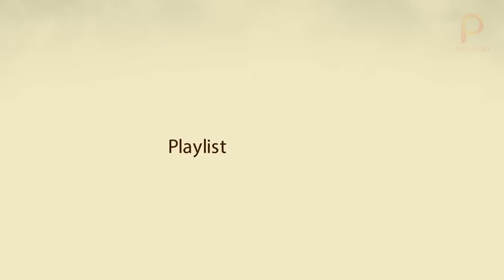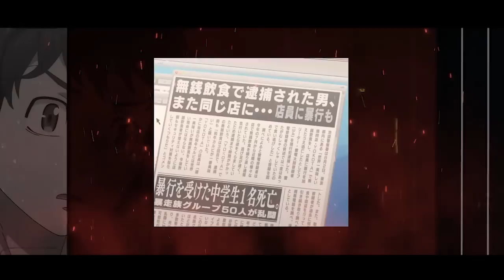Dimulainya Kisah Perjalanan Hanagaki Takemichi | TOKYO REVENGERS CH. 01 - 18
Berhubung Novel Bleach berjudul Spirit Are Forever With You kita skip dulu, dikarenakan kolaborasinya dengan game Bleach Brave Souls belum terealisasi penuh. Untuk itu dalam rangka mengisi kekosongan, kali ini kita akan menocba membahas dunia Animanga Tokyo Revengers, sebuah anime atau manga yang menceritakan seorang berandalan yang mampu meloncat ke masa lalu.

Enjoy MaBro!!

CREDIT IN THIS VIDEO
Anime/Manga : Tokyo Revengers
Mangaka : Ken Wakui
Studio : Lidenfilms
Stream Anime Indo : YT Muse Indonesia